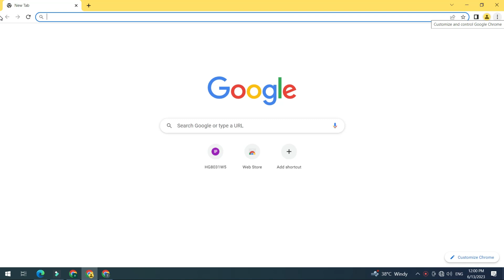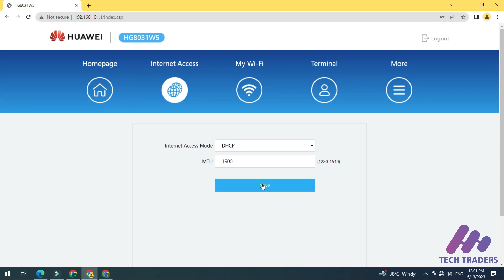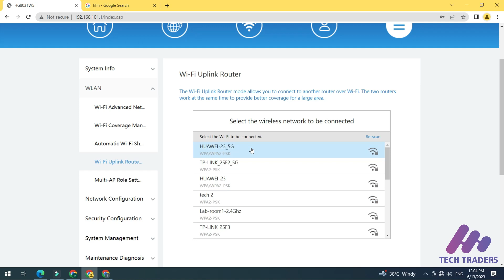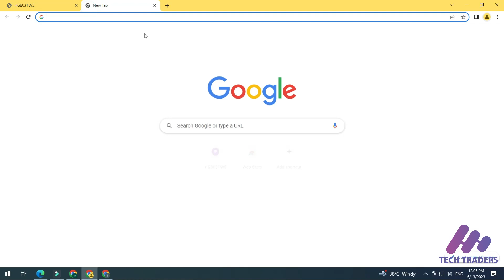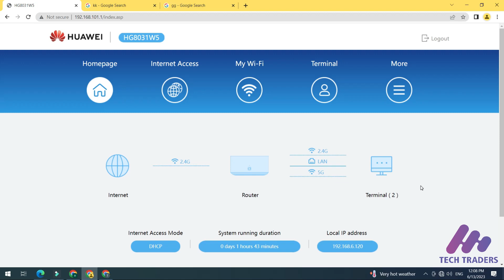How to setup Huawei EchoLife HG8031WS Mesh Network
Welcome to our comprehensive guide on setting up the Huawei EchoLife HG8031WS Mesh Network - a cutting-edge solution to boost your home Wi-Fi coverage and ensure seamless connectivity in every corner of your living space. In this step-by-step tutorial, we will walk you through the entire setup process, helping you transform your internet experience and eliminate frustrating dead zones.
Designed for easy installation and optimal performance, the Huawei EchoLife HG8031WS Mesh Network is a state-of-the-art system that allows you to create a unified, high-speed network without the hassle of multiple routers or extenders. With 150 best words, we'll showcase the simplicity and effectiveness of this mesh network, making it ideal for tech-savvy enthusiasts and beginners alike.
Our expert presenter will demonstrate how to unbox and assemble the Huawei EchoLife HG8031WS components, including the primary router and satellite nodes. You'll learn the essential tips and tricks to strategically place the nodes throughout your home for optimal signal distribution, ensuring no room is left without a stable and fast connection.
Follow along as we dive into the user-friendly interface of the Huawei Smart Home app, where you'll be guided through the network setup and configuration. We'll delve into advanced features like band steering, QoS (Quality of Service), and parental controls, empowering you to customize your network settings to suit your family's unique needs.
Furthermore, we'll explore the Mesh Network's seamless roaming capabilities, demonstrating how it effortlessly transitions devices from one node to another, allowing you to move freely around your home without any interruption or buffering.
To ensure you get the most out of your Huawei EchoLife HG8031WS Mesh Network, we'll share valuable troubleshooting tips to address common issues and optimize performance. From firmware updates to security measures, our comprehensive guide will help you maintain a secure and reliable home network.
Don't miss this opportunity to revolutionize your home Wi-Fi experience with the Huawei EchoLife HG8031WS Mesh Network. Hit that "Like" button, subscribe to our channel, and join us as we explore the 150 best words to unlock the full potential of your mesh network and bring your internet connectivity to new heights
▽ WhatsApps and calling at:
1.How to install apps on android tv without google play :👇🏻👇🏼